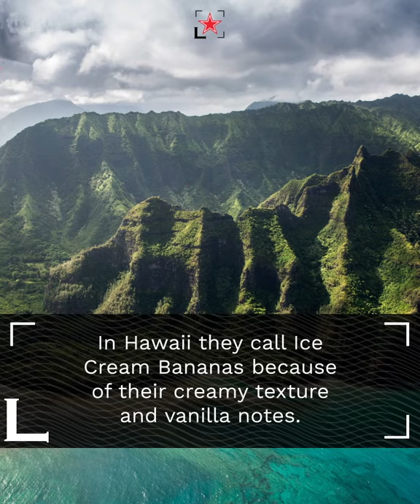The Blue Banana has arrived! | Fine Dining Lovers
Ever seen blue bananas before? Here they are and apparently they taste like vanilla ice-cream.